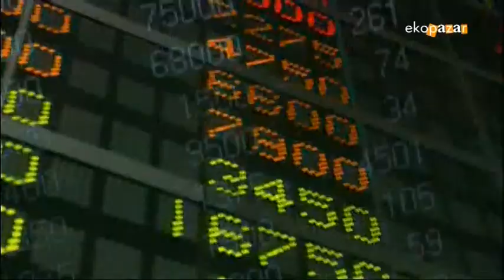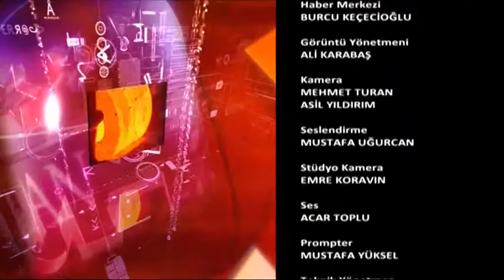Ekopazar 24 Ağustos 2014 Bankalar Birliği Toplantısı